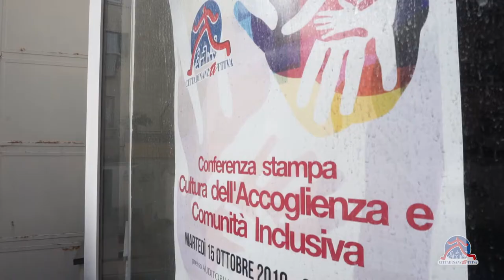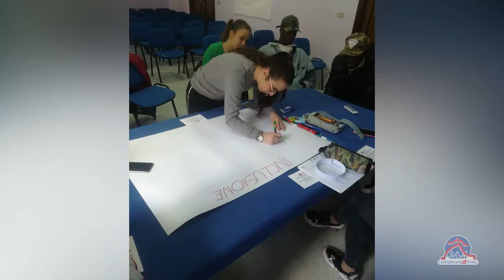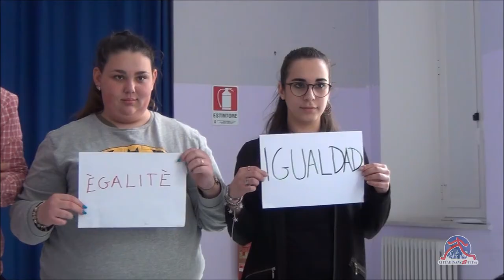Cultura dell'accoglienza e comunità inclusiva: l'esperienza di Pozzuoli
Andare in gita insieme, cucinare, incontrarsi per superare diffidenze e distanze culturali, anche attraverso 4 seminari. Sono queste le principali attività realizzate a Pozzuoli da Cittadinanzattiva durante un anno di attività, e presentate il 30 ottobre 2019, come parte del progetto “Cultura dell’accoglienza e comunità inclusiva”. Il progetto nazionale, realizzato in partenariato con AICS e FICTUS, si pone l’obiettivo di creare un percorso di conoscenza tra giovani che provengono da culture ed esperienze di vita diverse, che esiti nella formazione di buone pratiche di accoglienza e nella valorizzazione delle capacità di tutti i partecipanti.